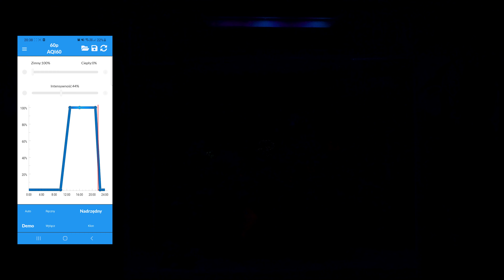NANO AKWARIUM MORSKIE - POPEŁNIŁEM SPORO BŁĘDÓW! |AKTUALIZACJA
Aktualizacja akwarium morskiego z aranżacją wiszącej skały.

Kategoria
Zwierzęta